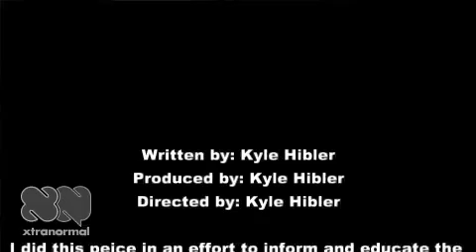N.R.B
No Reason Boner.